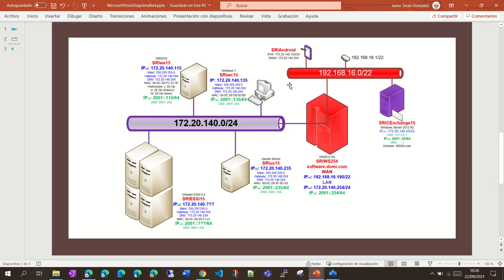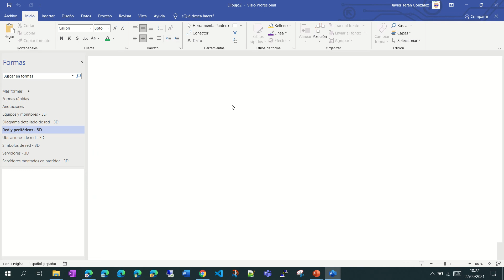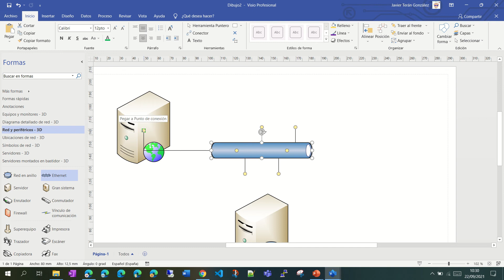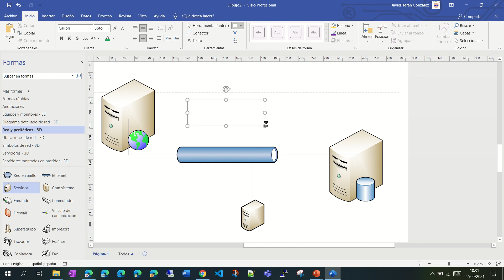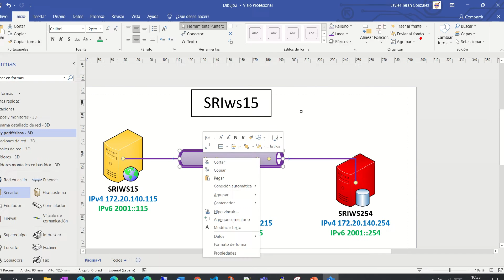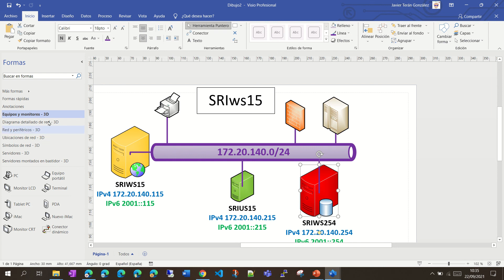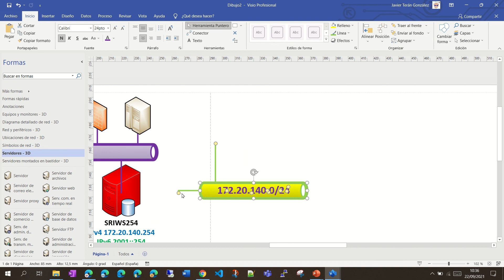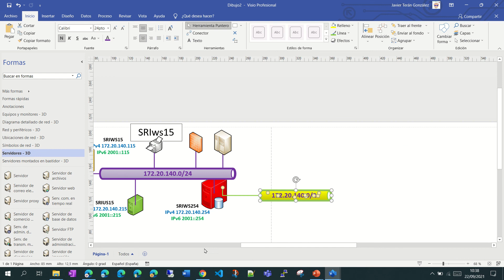Microsoft Visio. 01. Introducción. Diagrama de red